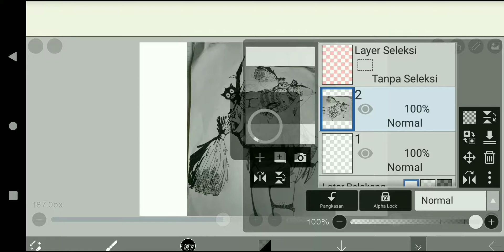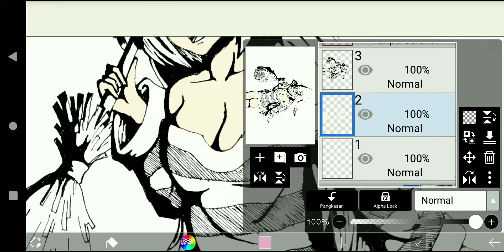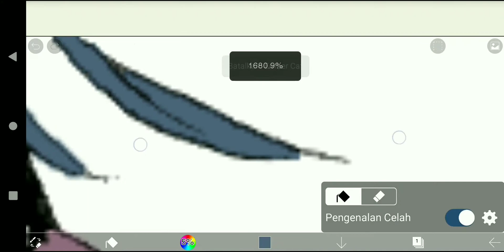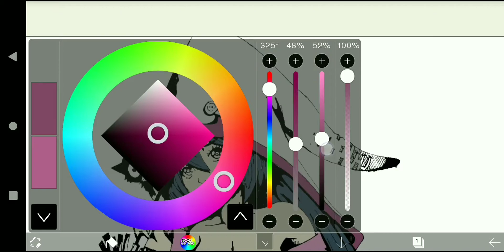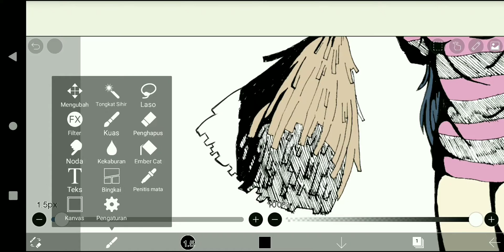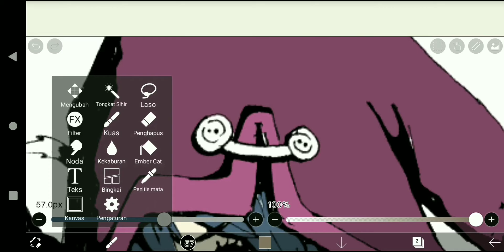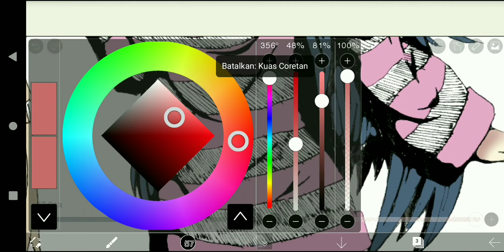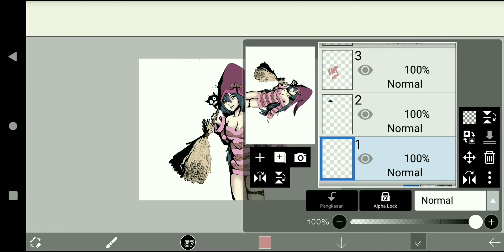Cara merubah gambar manual menjadi gambar digital di smartphone [ibisPaint]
Cara merubah gambar manual dengan cara discan menggunakan kamera smartphone